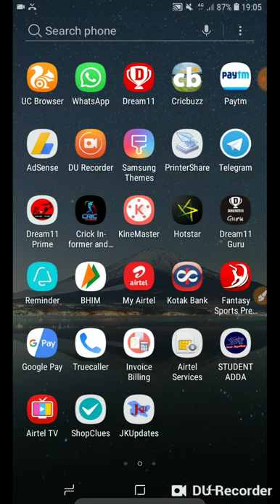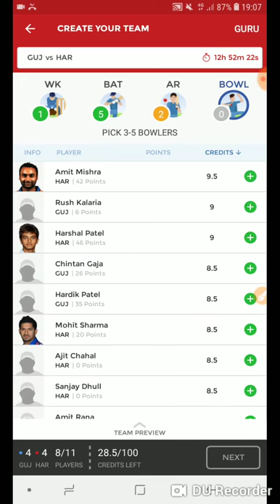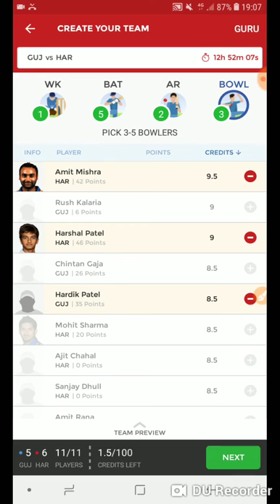Guj vs Har dream 11 team news !! Playing 11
Squard of Both teams (full)

GUJ vs HAR Squads

Haryana: Amit Mishra (c), Pramod Chandila, Amit Rana, Rahul Tewatia, Guntashveer Singh, Shubham Rohilla, Chaitanya Bishnoi, Harshal Patel, Ajit Chahal, Anuj Chaprana, Sanjay Dhull, Nitin Saini (wk), Mohit Sharma,Himanshu Rana, Arun Chaprana, Jayant Yadav

Gujarat: Parthiv Patel (c/wk), Manprit Juneja, Arzan Nagwaswalla, Jaymin Chauhan, Hardik Patel, Kushang Patel, Hemang Patel, Rujul Bhatt, Priyank Panchal,, Chintan Gaja Ashav Panchal, Piyush Chawla, Rush Kalaria, , Karan Patel, Urvil Patel, Kshitij Patel,Chirag Gandhi